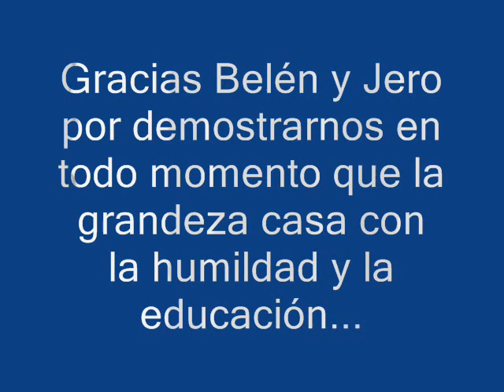Para dos buenos amigos...de Gory,,,,